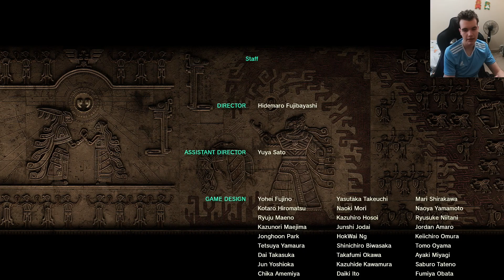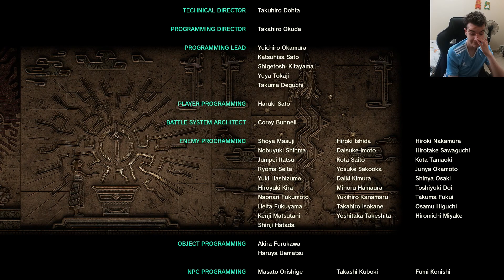Ganondorf Final Showdown! The Legend of Zelda Tears of the Kingdom Part 22 Finale